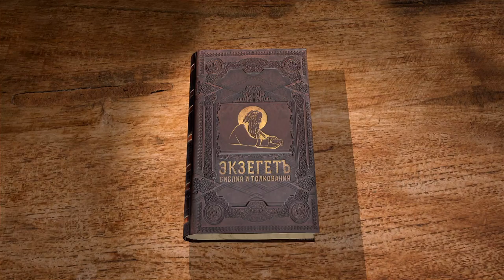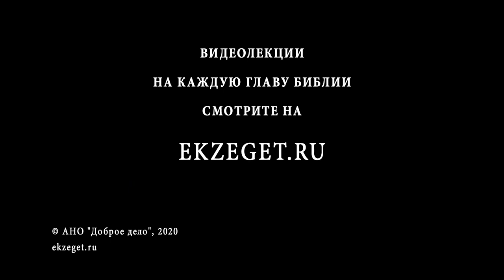Евангелие от Марка. Глава 3. Андрей Десницкий. Новый Завет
Глава 3.
В 3 главе говорится о дне покоя и отношении Спасителя к ветхозаветной субботе.
Также здесь идет  речь и об исцелении в день покоя и изгнании злых духов.